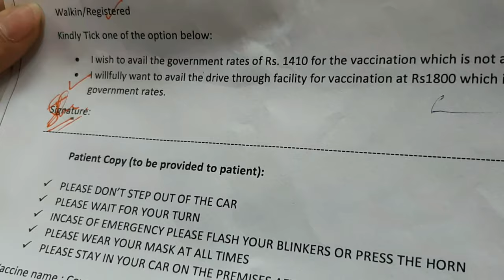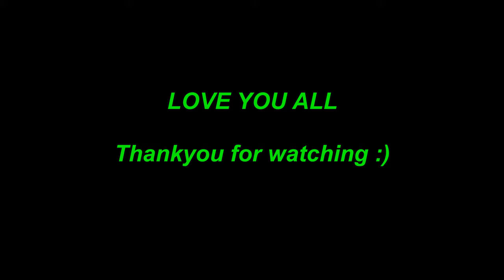ke EXPRESSION 😂 | Drive Through Vaccination Experience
Drive thru Vaccination vaccine ishaaashishmittal . Last member of family to get vaccinated